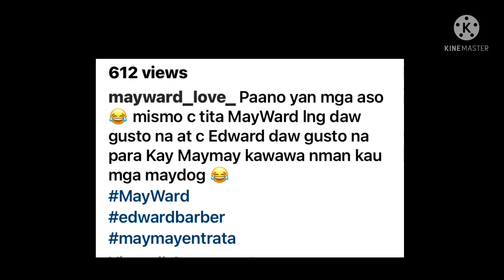Kung si Maymay inaalagaan ni Mommy Cathy and Edward si Edward naman protektado ng mga Entrata’s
Hindi pwedeng Si Mommy Cathy lang ang nag alaga kay Maymay
syempre andoon si Edward sa Condo nila imposible namang taga kabilang building pa kung bawal naman lumabas dahil lockdowns pero ang pagmamahal at pag aalaga kay Maymay ay ganoon din ang pamilyang Entrata, Salitang Mama Ludy and Tita niya ang nagpapakita din ng pagmamahal kay Edward at pinoprotektahan din nila ito.